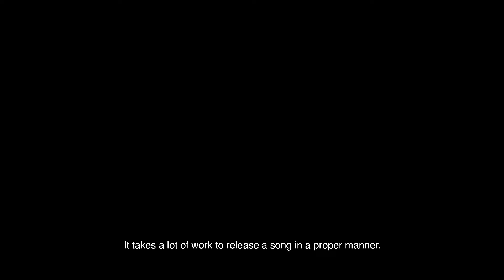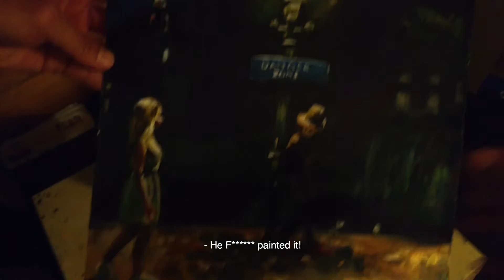When I Held That Painting.. It Made Me Feel Happy - Road To Dream E03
Road To Dream - E03:
'When I held that painting, it made me feel happy...' Why?

My single with only my vocals on them as the lead vocalist is out now!
Despite having it signed with a starting label.. the process of crunching out that song is long and hard work!

From recording the song, to getting the proper mix, concepts and art out..
Honestly this episode was too short to cover it all but I think there might be a part two to this..